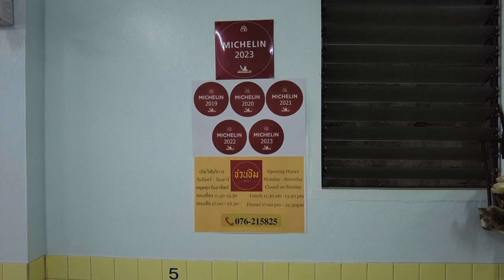Chuan Chim ชวนชิม, Phuket: Thai-Chinese Food Legend, Michelin Bib Gourmand, Thailand (Jun'23)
🍜 In this food vlog, I visited Chuan Chim, a renowned Michelin Bib Gourmand food stall that has been tantalizing Phuket Town residents' taste buds for generations. 🌶️🌿🦐

Timestamps:
0:00 - Introduction and Food Stall Discovery

1:57 - Tom Yum Talay 🦐🍲
Experience the spicy, sour, and aromatic delight of Tom Yum Talay. Join me as I savor this iconic Thai seafood soup, packed with fresh ingredients and the perfect blend of herbs and spices.

2:48 - Pla Muek Tod Krathiam 🦑🌶️
Indulge in the crispy and tender goodness of Pla Muek Tod Krathiam. Watch as I relish the harmony of flavors between garlic-infused fried squid and aromatic curry powder!

3:19 - Poo Pad Pong Kari 🦀🔥
Join me on a flavorful journey with Poo Pad Pong Kari, a delectable stir-fried crab meat dish with curry powder. Let's taste the sweet and savory notes while appreciating the delicate balance of flavors that make this dish a true Thai culinary gem.

3:52 - Pad Kra Pao Gai 🌿🐓
Get ready for a burst of flavors with Pad Kra Pao Gai, a stir-fried basil chicken that showcases the aromatic herbs and spices of Thai cuisine.

4:23 - Pad Pak Boong 🌱🥦
Last but not least, experience the freshness and crunch of Pad Pak Boong, a delightful stir-fried morning glory dish. Witness the perfect blend of garlic, chili, and oyster sauce as it coats the vibrant greens, creating a harmonious symphony of flavors.

Join me on this Thai food adventure at Chuan Chim and let's indulge in the authentic flavors of Phuket's culinary heritage.